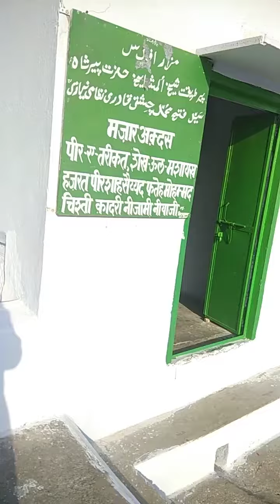ajmer lake view